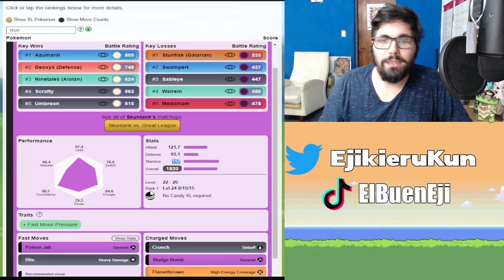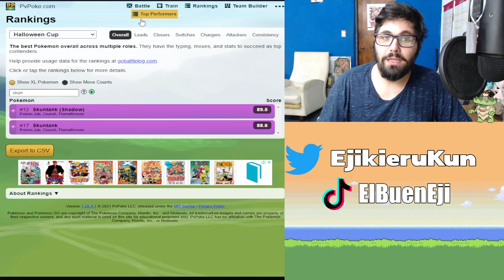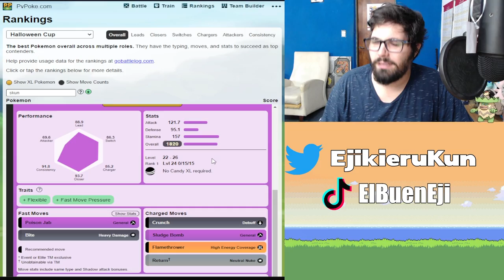¿VALE LA PENA SKUNTANK? l HORA DESTACADA l Pokemon GO Argentina